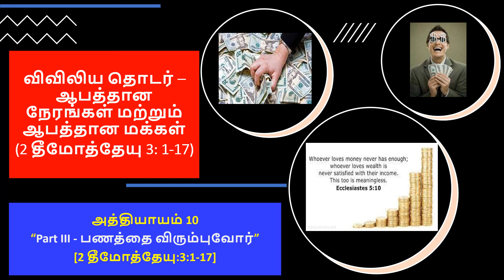அத்தியாயம் 10“ - Part III - பணத்தை விரும்புவோர்”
இந்த அமர்வு "பணத்தை விரும்புவோர்" என்ற 2 வது நபர்களைப் பற்றியும், கடவுளையும் அவர்களது சொந்த குடும்பத்தினரையும் விட எப்போதும் பணத்துடன் இணைக்கப்படுவதையும், சோகமாக இருப்பதையும் விளக்குகிறது. பைபிளிலிருந்தும், உலக கண்ணோட்டத்திலிருந்தும் பல்வேறு எடுத்துக்காட்டுகளை விரிவாக வழங்குவதை விளக்கினோம்.